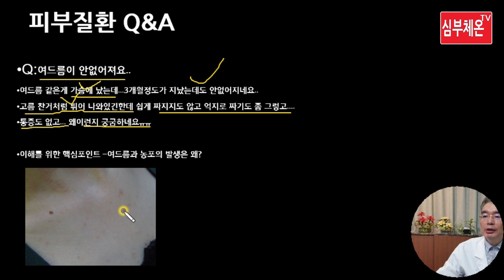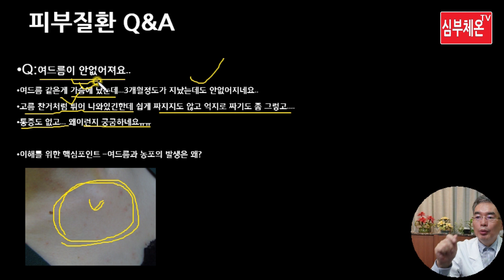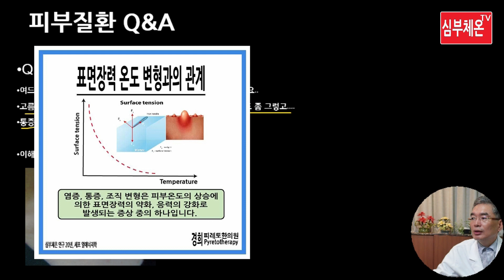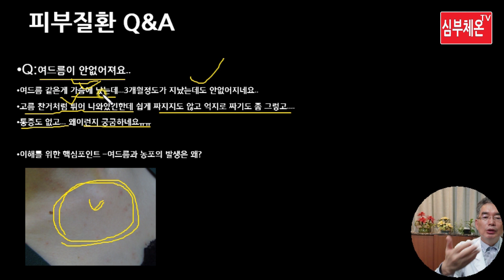피부 질환 Q&A (11) - 여드름 및 농포, 왜 조직 변형이 융기되나?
피부 질환을 세균과 바이러스적 관점이나 영양학적 관점이 아닌 인체 물리학, 세포 열에너지학적 관점에서 궁금증을 풀어드립니다.